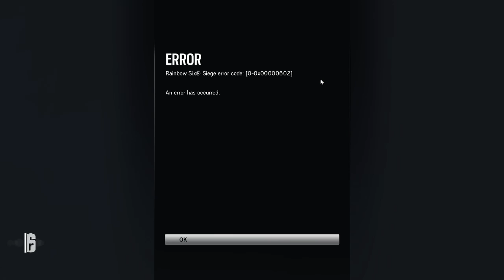Day 559: Tom clancy with the giant